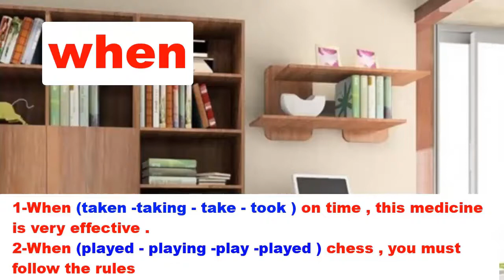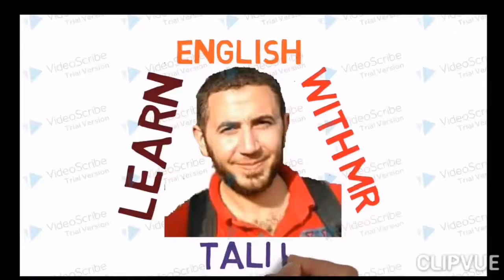أبطال الثانوية when عالسريع للمتفوقين